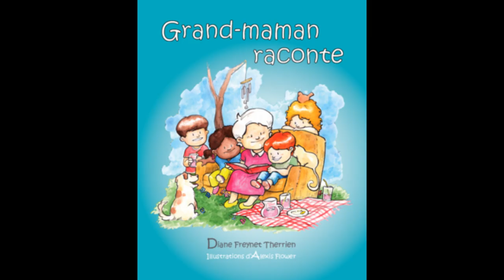Grand maman raconte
Textes et narration
Diane Freynet Therrien

Illustration
Alexis Flower

Laissez-vous guider par votre imagination en découvrant dans les mots et les images les personnages dans ces petites rimes amusantes. Histoires quelquesfois vrais, quelquefois imaginées, voilà pour vous des contes à lire et écouter.

Diane Freynet Therrien a découvert une passion pour la lecture à un très jeune âge. Plus tard, son plaisir était de lire et raconter des histoires à ses dix-huit petits-enfants. Elle a donc voulu transmettre le goût et l'amour de la lecture en partageant ses petits contes avec le monde des enfants.